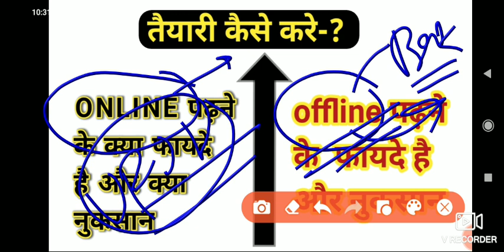UPSI ki teyari kese kre online/offline ||upsi EXAM DATE||upsi latest news